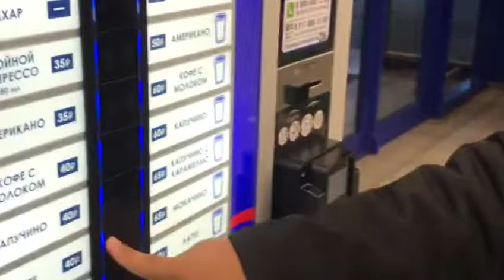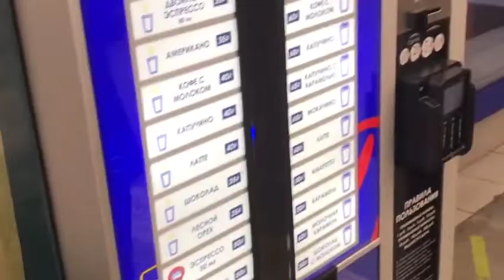سبب التاخير فى مصر vlog 2